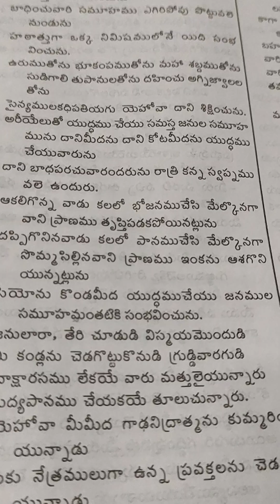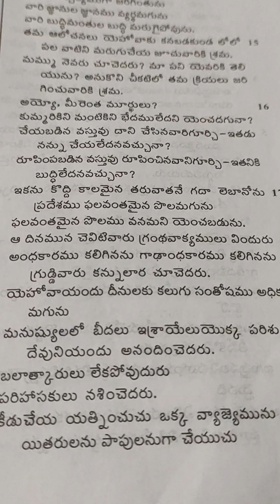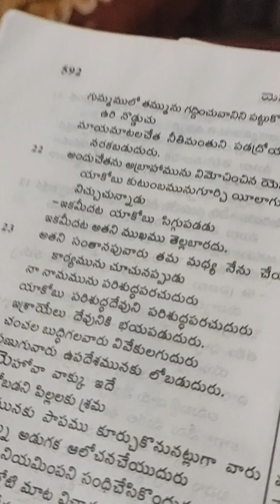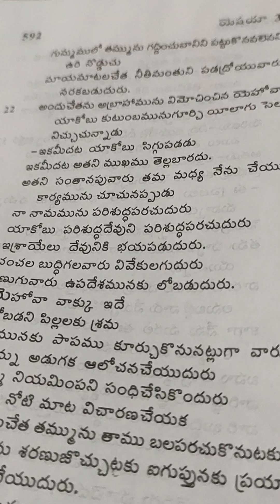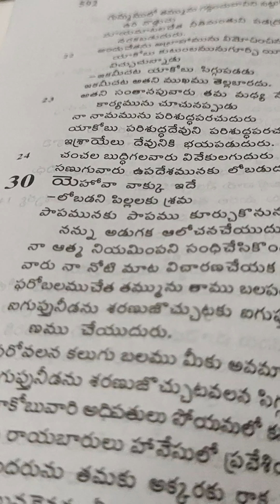Isaiah. 29. Telugu